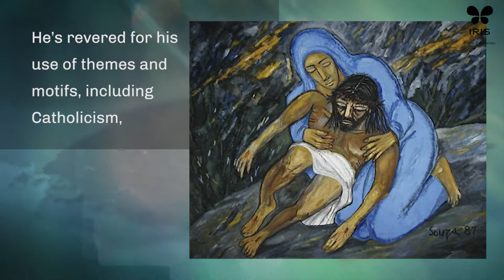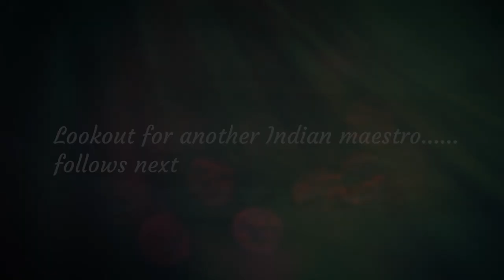Iris Masters - F.N. Souza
Francis Newton Souza, the man who created a name and stature for a newly independent India in the West solely by experimenting between ideas of the sacred and the profane in a way no one has ever seen before. He was deeply fascinated by human figures and how you can manipulate them to make them look completely different while preserving the essence of humanity.

Due to his bold, animated and eccentric brush strokes and complex looking subjects, he earned the title of ‘Indian Picasso’ which shall live with his name forever.

In our ‘Rendezvous with Great Masters’, we throw light on this crucial artist who was a forefather of the Indian Avant-Garde movement and shaped the future of art in India.

Subscribe to our channel to see more artists in our ‘Rendezvous with Great Masters’ every week, when we talk about those who have contributed and changed the history of art and humanity.

Choose from a wide range of home fragrance products from our Facebook shop and Breathe in the fragrance of creativity.

The visuals used in the video are downloaded from the internet.

CREDITS:

Portrait Drawing
Ashitabha Bhattacharya

Background Score
Utsav Mondal

AV Creation
BOOZE PRODUCTION